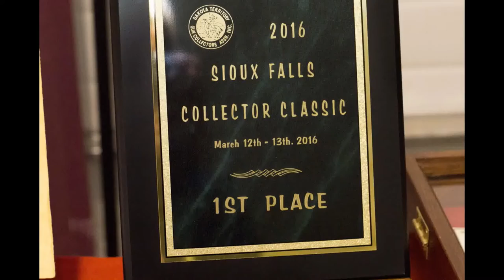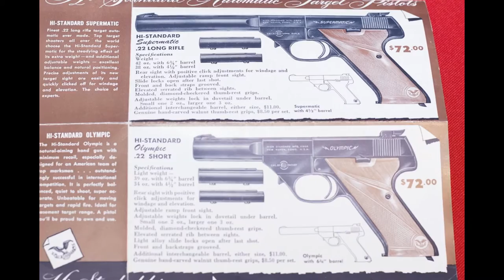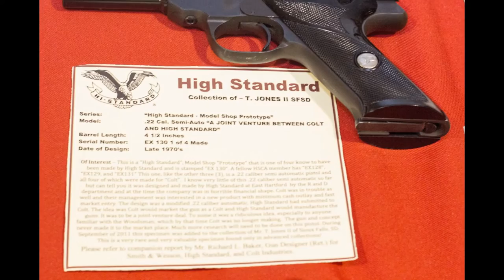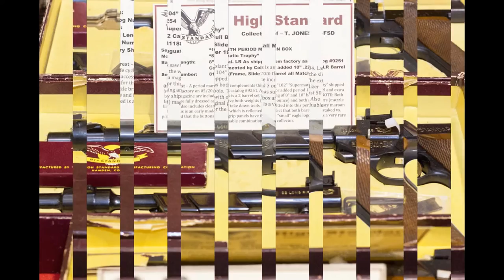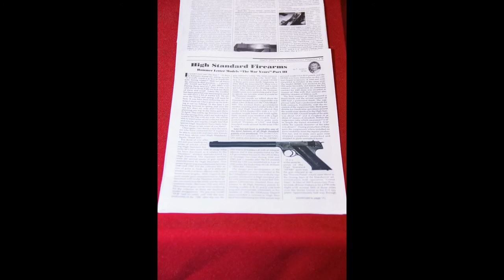High Standard Best of Show Display 2016 DTGCA Collectors Classic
This is a picture slide show of detailed photos of my High Standard collection on display at the 2016 DTGCA Collectors Classic Show in Sioux Falls, SD. This Display won 1st Place for 2016. Professionally photographed by "In Focus Photography, Amy Simmons Owner.